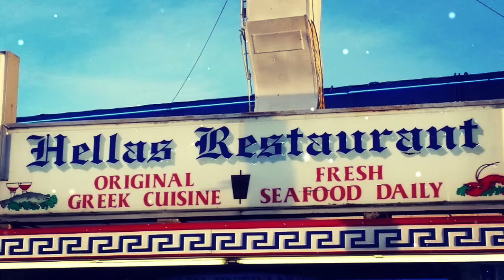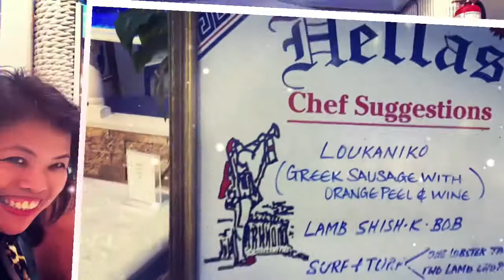AUTHENTIC GREEK DESSERTS AT HELLA’S || TARPON SPRINGS , FLORIDA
Enjoying authentic Greek desserts with lovely friends here in Hella’s In Tarpon Springs,  Florida.❤️

My rating : 5 stars for authentic Desserts and Beautiful ambience  Great service and friendly staff.

Hellas Restaurant & Bakery

"Since 1970 Hellas Restaurant has been a proud cornerstone of the Greek Community in Tarpon Springs. Owned and operated by the Karterouliotis family, Hellas Restaurant heralds their rich heritage by producing a truly authentic and cultural cuisine. They strive to provide you with the finest Greek dining experience. Located in the center of Tarpon Springs, Florida's World Famous Sponge Docks, Hellas Restaurant features Award Winning Greek Cuisine and Authentic Greek Pastries creating a truly memorable dining experience. Because of their uncompromising dedication to culinary excellence, Hellas Restaurant is a favorite dining spot among local residents, Tampa Bay area residents and visitors who crave authentic Greek dining."